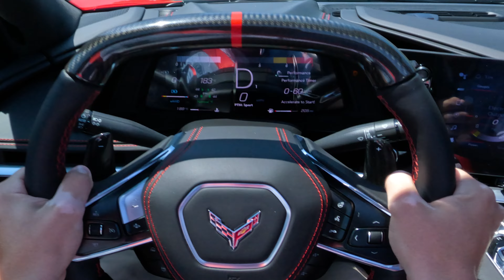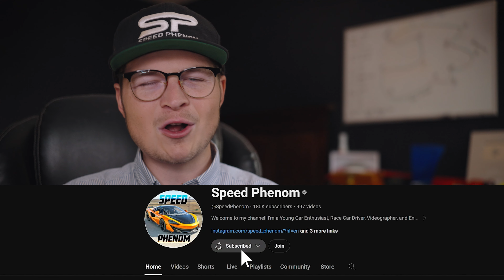2025 CORVETTE ZR1 ALL-NEW RELEASE! Major announcement & more...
Join me for the next big news regarding the all-new Corvette ZR1 reveal!